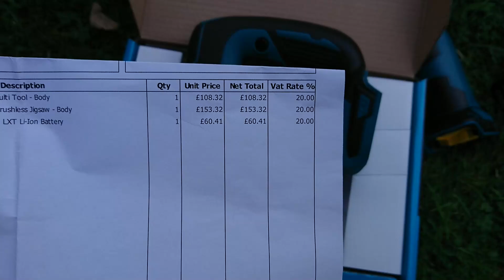Работа в Англии. Обновил оборудование для стройки